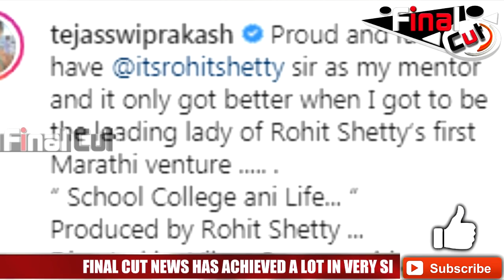रोहित शेट्टी ने तेजस्वी प्रकाश को दिया बड़ा मौका| Rohit Shetty Gave Big Opportunity To Tejaswi